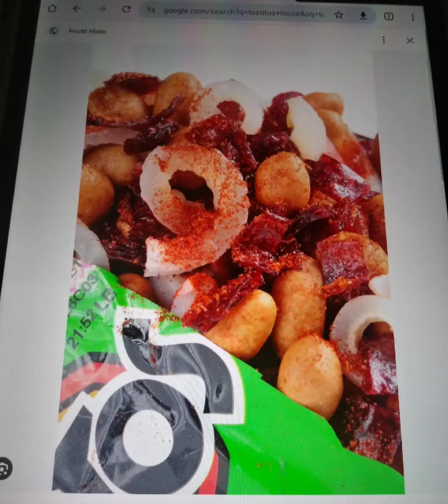hi happy Friday